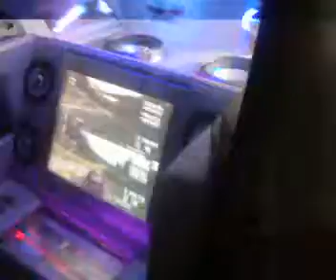MOTORIAMO 2008 - EXTREME TUNING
TUNING AL MOTORIAMO